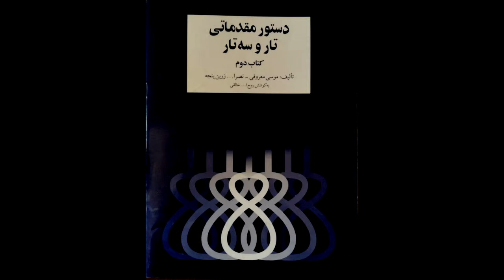تمرین 9سه تار نیما فریدونی دستورمقدماتی تار وسه تار کتاب دوم هنرستان موسیقی روح اله خالقی